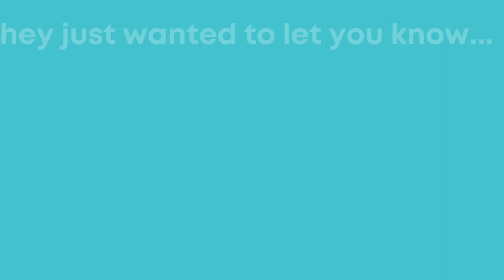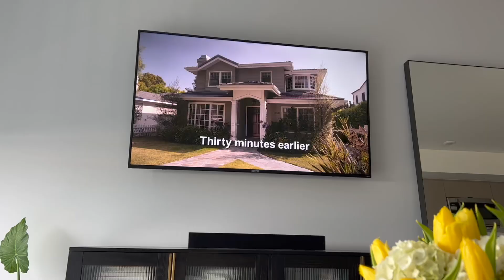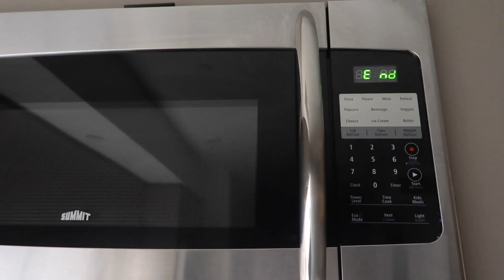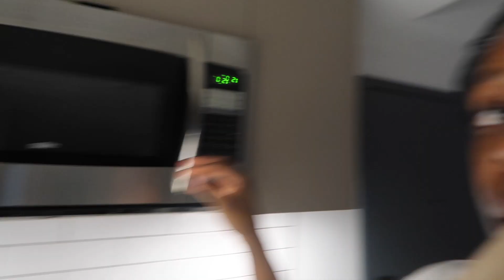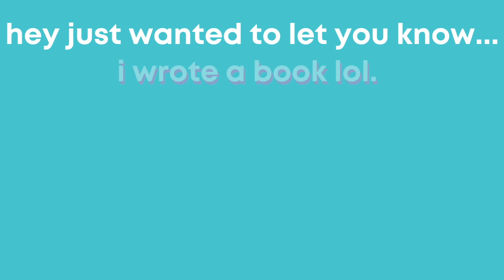VLOG #16: Weeks 4 After Double Jaw Surgery - Heat Compress, Nerve Regeneration, and Popsicle Sticks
If you haven't seen my other videos regarding my double jaw surgery make sure you check them out!

VLOG #11: I'M HAVING DOUBLE JAW SURGERY TOMORROW - This is What I Have So Far in Preparation

I want to connect with others in the jaw surgery community!

🩺 My AWESOME Dental Team 🩺
I recommend every single one of these providers! Dr. Joshua Wohlgemuth and his staff (Oral Surgery Partners) are by far THE nicest healthcare professionals I have ever worked with! I have been in their consistent care for almost 2 full years now. In my current experience, they take cultural competency seriously and they make sure the patient understands every aspect of what is going to be done to them. Working with them certainly has put me at ease. They are also cost-efficient compared to other oral surgeons in LA!

(1) Double Jaw Surgery Surgeon: Joshua Wohlgemuth, DDS, MD
APPROVED BY AETNA but now I don't have Aetna...

ACCEPTS: BCBS & AETNA

ORTHO NOT COVERED AFTER 19 YEARS OLD

(4) General Dentist (Managing Overall Case): Daryn T. Nishikawa, DDS
ACCEPTS AETNA